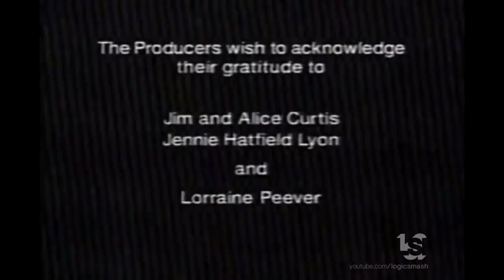Citadel Films/Atlantis (1991)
This is our Secondary Channel, LogicStock:
From "Journey Into Darkness"